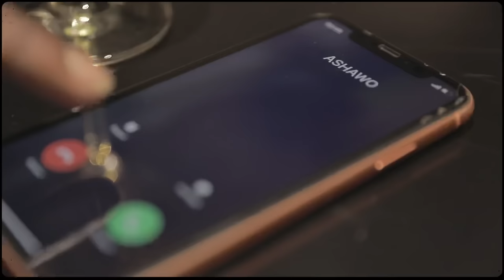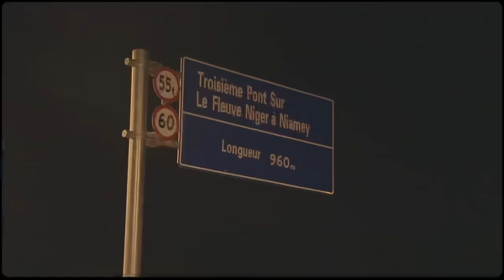Barakina - Ashawo | by Jim Passassi 2021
Ashawo un mélange d’afro et de tout sur des mélodies Haussa !

Produit par Muzikina Records
Beatmakeur Saf Fabrik
Realisé par Jim passassi (Regards Creatif)
Assistant Ismael
Lumière Et photo Morel
Styliste Molotov
Décoration Julie vous Marie
Mannequins Marina
Make up Millas Tauch